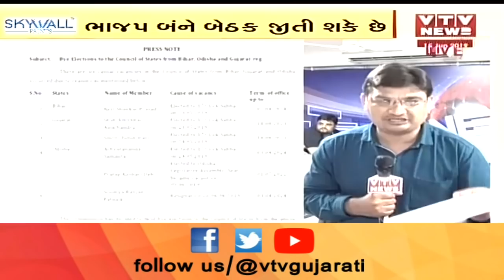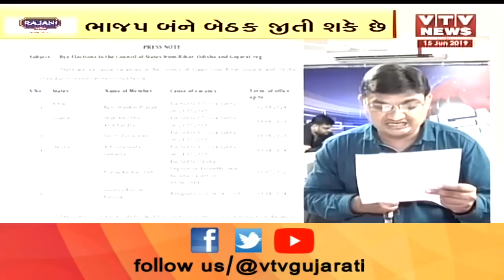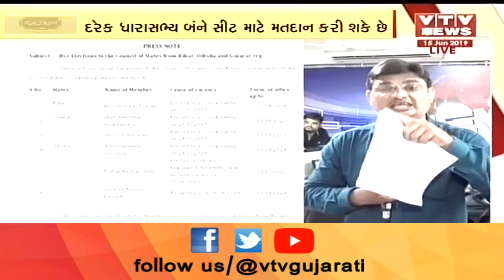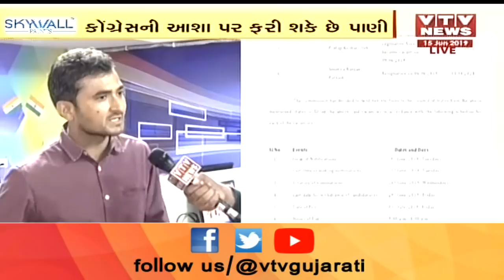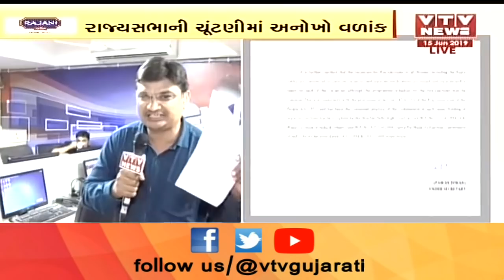રાજ્યસભાની ચૂંટણીમાં અનોખો વળાંક, કોંગ્રેસને લાગી શકે છે ઝટકો| Vtv Gujarati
રાજ્યસભાની ચૂંટણીમાં અનોખો વળાંક, કોંગ્રેસને લાગી શકે છે ઝટકો